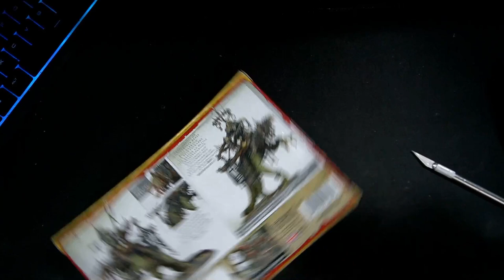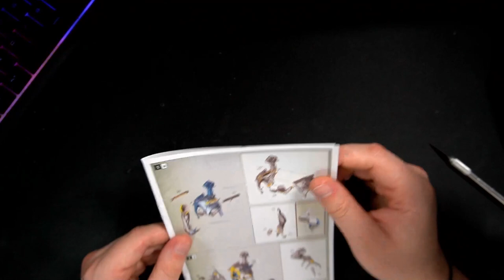What is a Snatchaboss on Sludgeraker Beast? Kruleboyz Leader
The leader of your army should be the foulest of the lot, and the Kruleboyz have a whole host of foetid options. This week’s upcoming pre-orders see Swampboss Skumdrekk arrive on his Sludgeraker Beast – a diabolical creature covered in layers of detritus, slime, and other hateful substances. So potent is this mixture that nearby Kruleboyz coat their weapons with it to power up their attacks even more than their usual poisons do.

Lets learn a little more about this creature from the world of @officialwarhammer Age of Sigmar

Games Workshop sent me this model for free to review,  butno monetary item was exchanged.

Sorry if you hate this video. Got a lot on my plate.